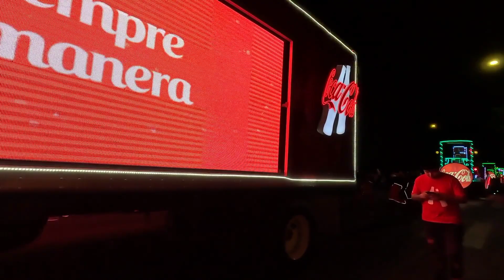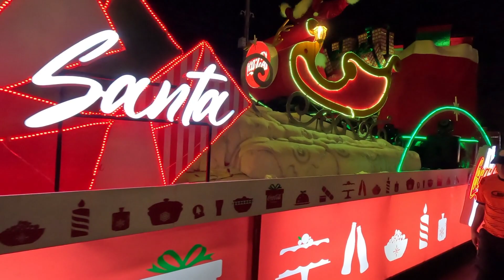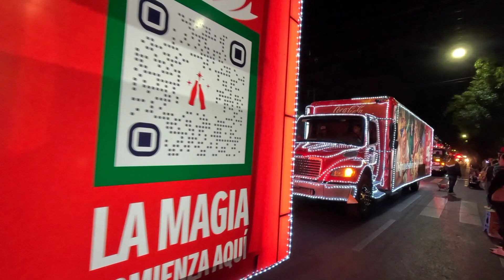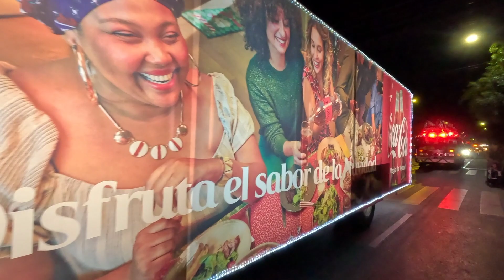🎅🏽🎄🎅🏽🎄caravana Coca-Cola Guadalajara 2022🎄🎅🏽🎄🎅🏽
es el primer video que hago así que si tienen  alguna sugerencia con gusto la aceptor 😀